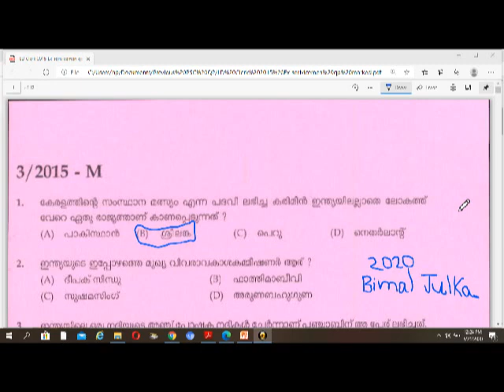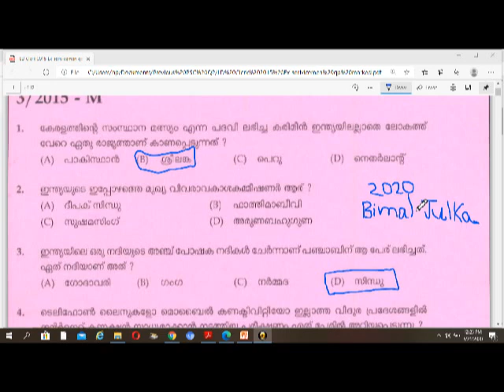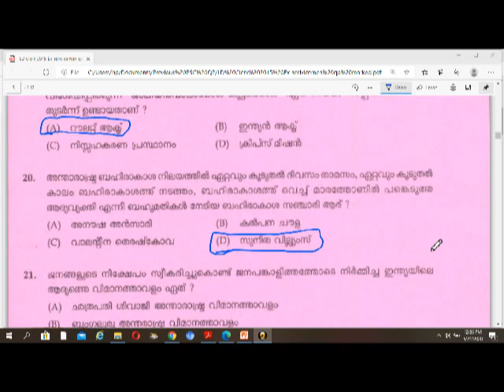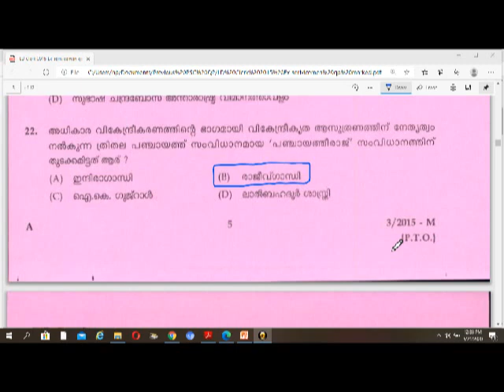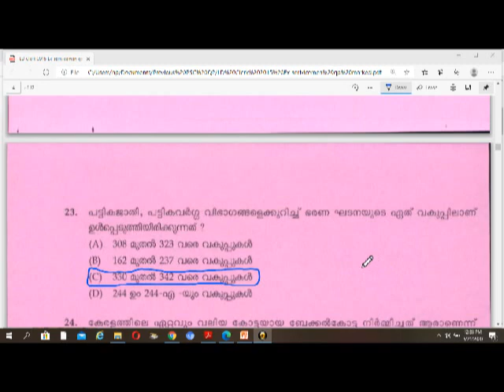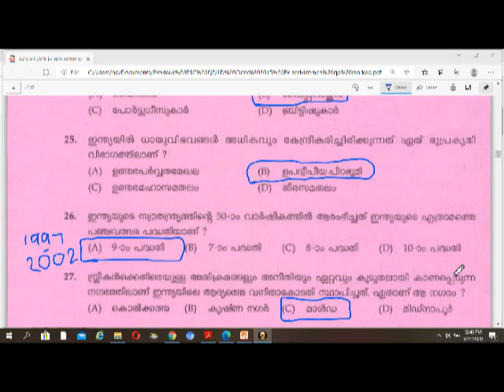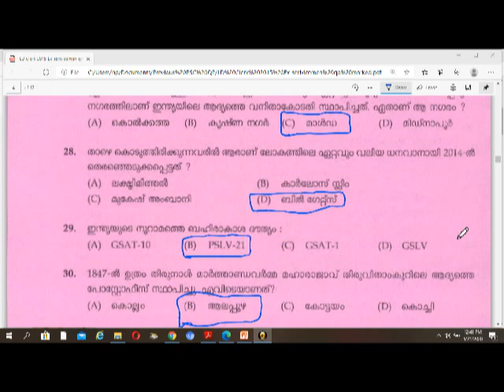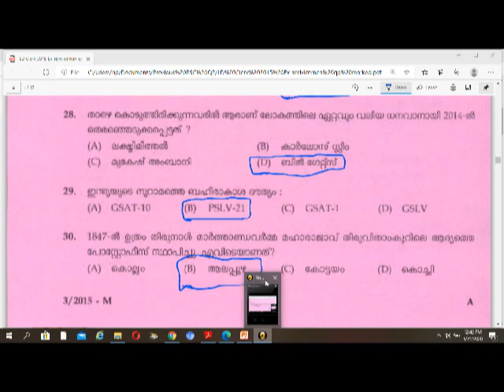L D Clerk 2020 | L D Clerk Previous Question Paper | Exservicemen 2015